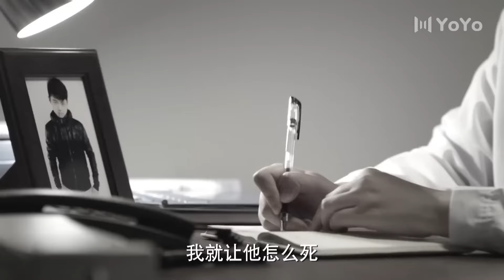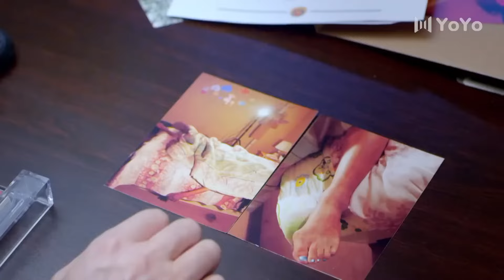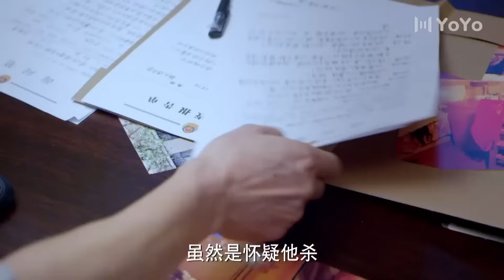【最新刑侦剧】黑白决15丨主演：于和伟，祖峰